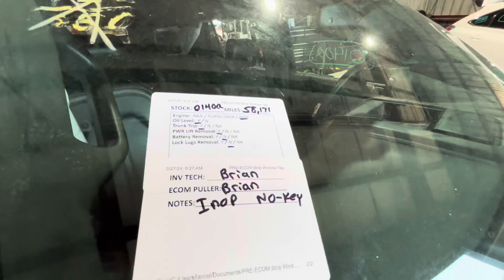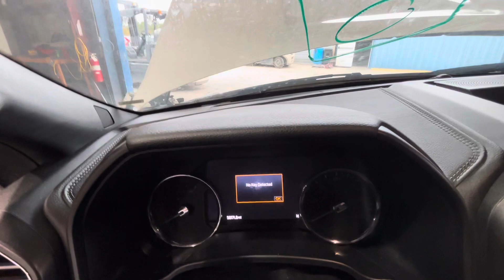0140Q 2020 EXPEDITION 3.5L Engine Salvage Wrecked Part Out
Thanks for taking a look at our recently dismantled wrecked salvage parts donor. This 2020 EXPEDITION has recently been parted down and is no longer rebuildable to purchase as a salvage rebuilder.

Link to our eBay Parts for this stock: